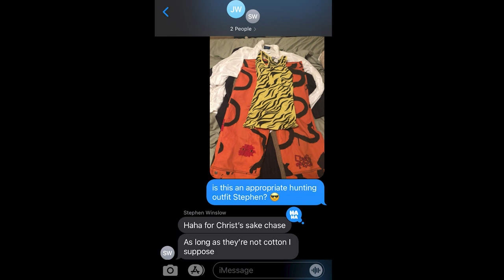Introduction: How are we friends?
Stephen and Chase discuss the genesis of the "show" and share some of how their history and friendship is held together by a passion for the outdoors.

Michael Maralian and Chase Niesner
Eric Charles Doyle

Produced and edited by Adam Wand

Citations
The Carrier Bag Theory of Fiction by Ursula Le Guin